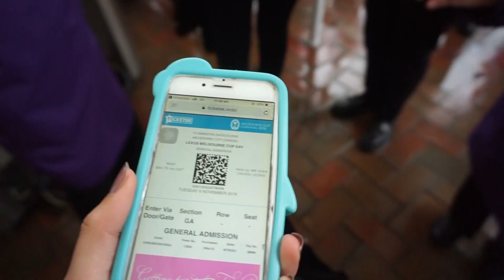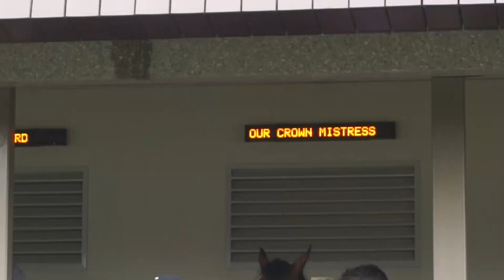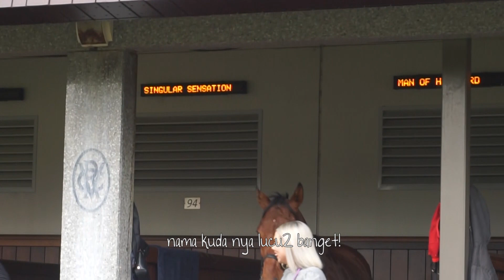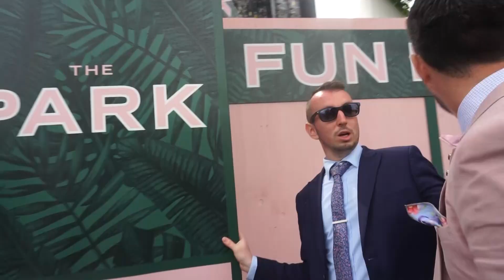Balapan Kuda Elit, Dandan Ala Bangsawan Inggris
Hi Guys!!
Di video kali ini aku mau kasih liat ke kalian tentang Melbourne Cup yang diadain 6 November 2018. Yang aku uploadnya sekarang dan sebenernya telat banget! Tapi better late than never kan ya? hehe
Hope you guys enjoy the video karena acaranya seru banget!!
xx